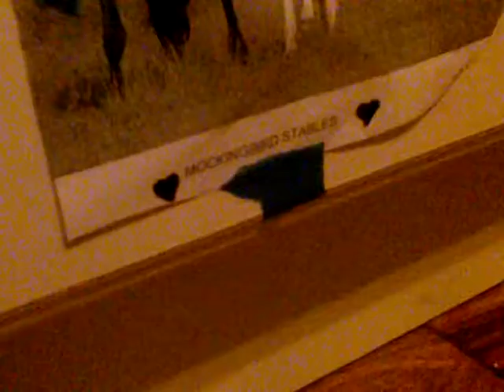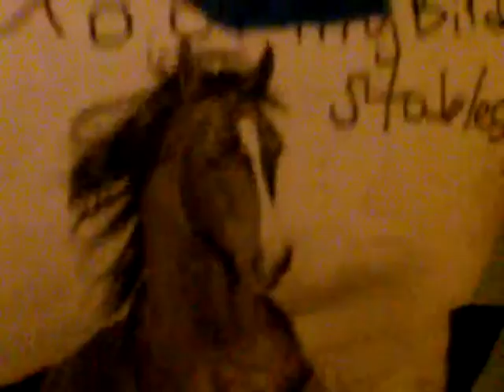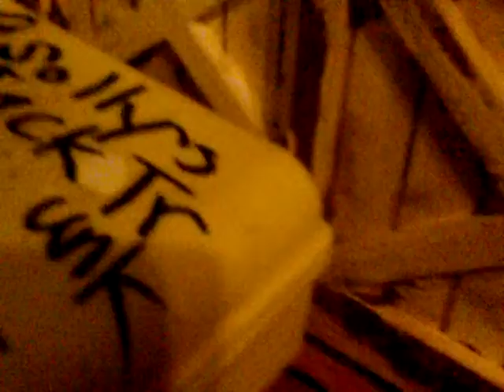breyer updated barn tour mockingbird stables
a breyer barn tour